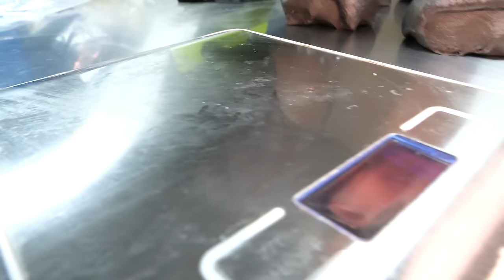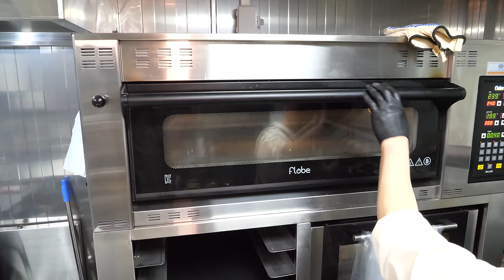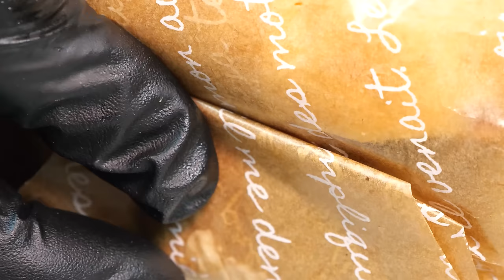Street Food in KOREA! Fresh bagels baked everyday and sandwiches - Korean street food / 베이글맛집 픽업더베이글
Delight provides videos about korean food, korean street food, and street food korea.
Delight features Korea's popular and amazing street food, Korean street food strawberry cake, Korean street food baking, popular Korean street food video collection, Korean traditional snacks, Asian dessert street food, satisfying dessert videos, Korean street food cheesecake, Korea. Here is a dessert edit.